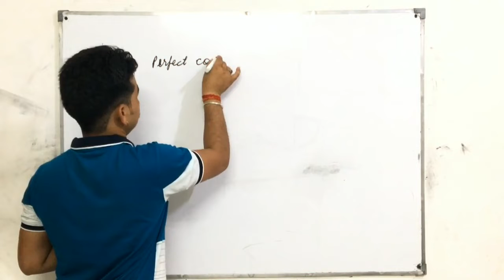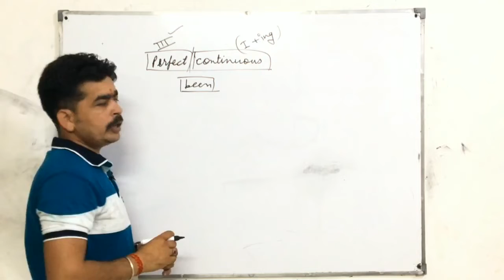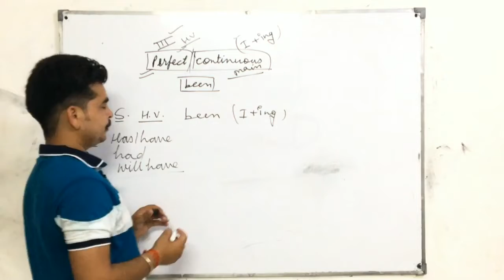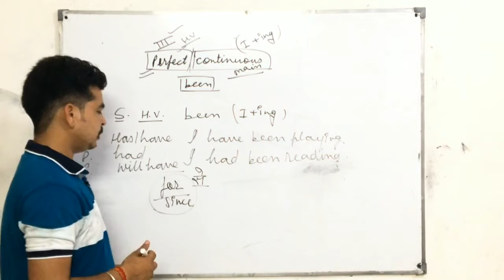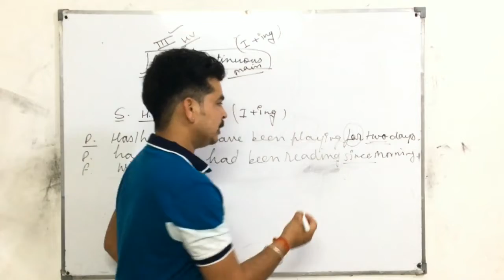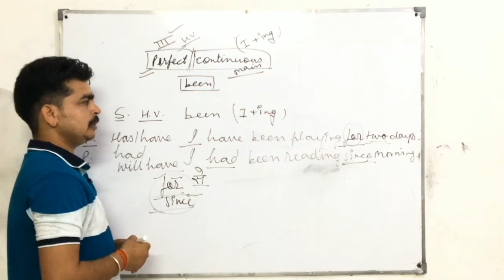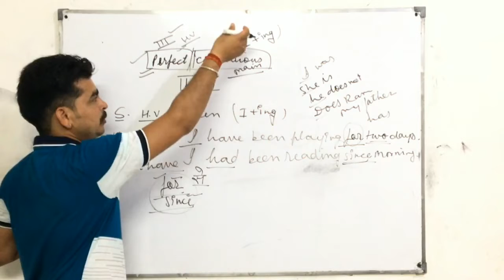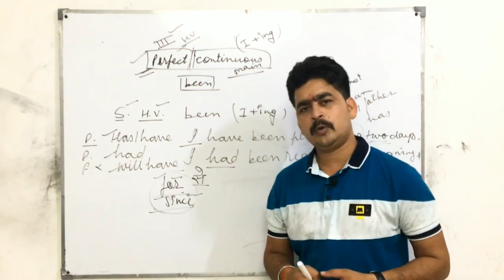Easy english translation and spoken | learn perfect continuous tense with easy method by m p sir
Easy english translation and spoken | present perfect continuous,past perfect continuous,future perfect continuous tense in hindi,all perfect continuous tense in a single video,easy way to learn perfect continuous tense by m p sir